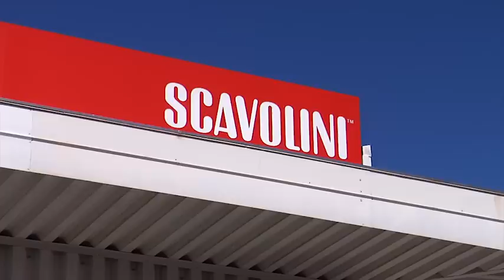Inaugurazione Scavolini Store Cagliari - 25 aprile 2012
Lo Scavolini Store Cagliari è un punto vendita monomarca specializzato in cucine, living e arredo bagno Scavolini.